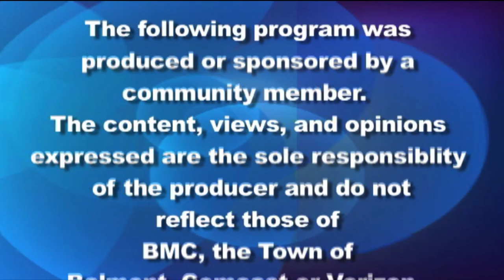Belmont Journal: Chat with the Chair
Host Steve Rosales has a chat with Select Board Chair Roy Epstein about issues the Select Board has been facing such as zoning for the MBTA communities, the reorganization of the Community Development department, and the upcoming Special Town Meeting.